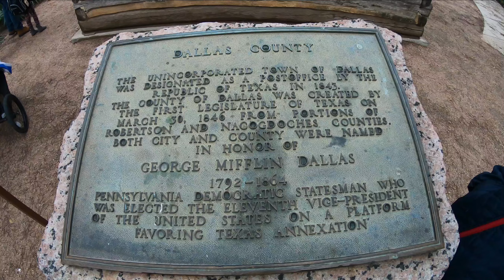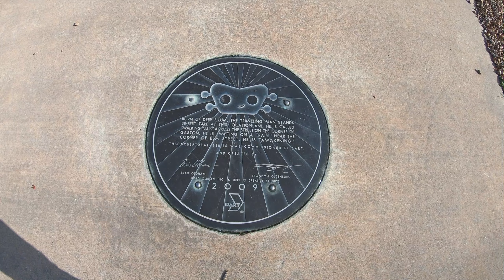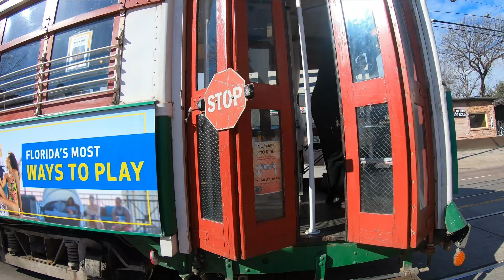Road Trip in Texas (part 8). Dallas - the city of sculptures and museums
Dallas, Texas

Day 8 Travel time: 3 hours, 195 miles (315 km)
Total: 32 hours, 1900 miles (3060 km)

The morning of the first of January. We drove out of Austin thinking the roads should be deserted. But no - there were enough cars in the city, although outside the city there were already fewer. There were many reckless drivers whose exhaust pipe “burned out” and they were in a hurry somewhere.

First stop in Dallas - on the banks of the Trinity River, overlooking the bridge and downtown. Why is it so cold?! We're in Texas! I had to get a hat, but it did not help from the piercing wind. The river is probably flooded in summer - the floodplain is quite wide.

Next stop - downtown, where we were looking for parking. For some reason, all the hidden ones were closed (because of the first of January, or what?), So they found it under this sky, in the hope that she would wait for us there.

Throwing things in the room, went for a walk. The result of the assassination of John F. Kennedy. People are constantly walking there, and someone even runs out onto the road to take pictures with crosses - marks where the car was during the shot from the immediate surroundings of the book depository. Nearby stands a memorial, in the form of a cube on legs and without a roof.

Then we went to wander around the city - we found a pyramid of giant Christmas toys that rolled all over the city - I saw one ball in the nearest park and one outside the city, where we later went in search of terraces overlooking the downtown (it turned out to be also closed). Next to several balls, a red glowing Pegasus was seen - a symbol of the city, which originated as a symbol of the Mobil company, which began from here.

In general, the city seemed unusual. It has many skyscrapers, but at the same time there are many art objects, such as dozens of bronze bulls frozen on the run. In the very center of the city there is AT & T Plaza - a square between the skyscrapers of AT & T (the largest employer in the city) with live and live music, luminous decorations of the square. In general, Dallas is home to many companies such as 7-11, Mary Kay, Pizza Hut, Southwest Airlines, American Airlines, ExxonMobile, Dr Pepper. And the city is not small - 1.5 million in the city itself, and 6 more in the suburbs. This is the largest city of the past.

In the morning we went to see the deserted area of ​​​​Deep Ellum, which used to be industrial and unsafe. But now gentrification has been carried out here, art galleries, bars, restaurants have been opened, cool graffiti have been painted on the walls. And they also scattered Walking Man - the first gets out of the ground, the second walks (always with a mask), and the third is waiting for the tram, plucking the guitar strings.

Speaking of trams - then we also drove into an area that seemed very cozy for some reason, and where old trams run. Also empty, really. We drove it for a bit and it was quite atmospheric - inside everything looked old but not old.